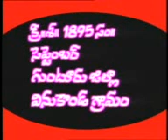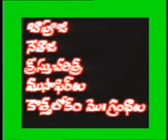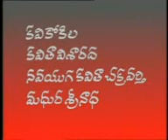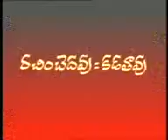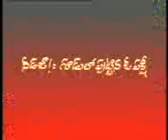ManaTV-Yendada School 90 GIJJIGADU 269 L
90   GIJJIGADU  269 L